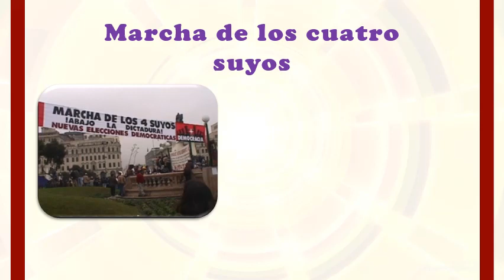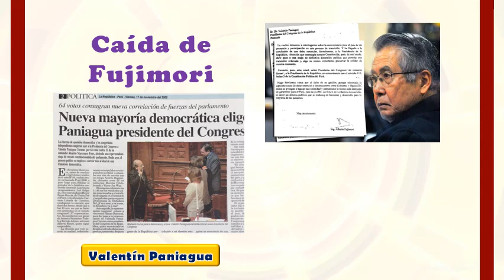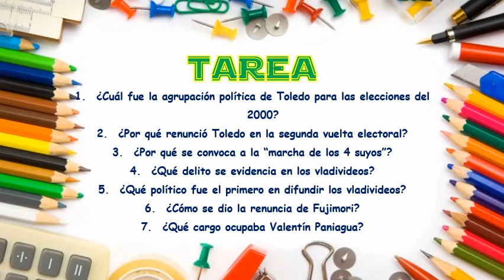16 de noviembre de 2020